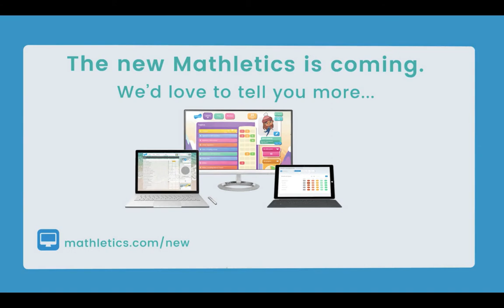Nuevo Mathletics... ¡Cautivar!... Quipus S.A.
Crear una experiencia realmente personalizada de aprendizaje es mucho más que acomodar una mezcla de estilos de aprendizaje. Nos apasiona enfocarnos en todo el alumno. CAUTIVAMOS cuando algo atrapa el interés del estudiante y lo empodera para que se sienta confiado y motivado para pensar de manera crítica y reflexionar sobre su aprendizaje.
Es por ello que estamos llevando a Mathletics al siguiente nivel, para realmente cautivar a los alumnos.